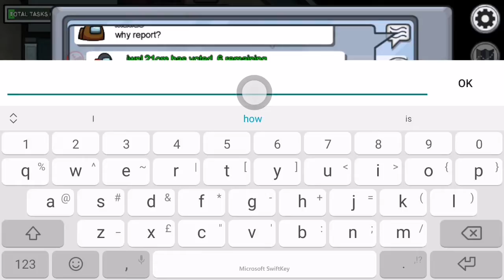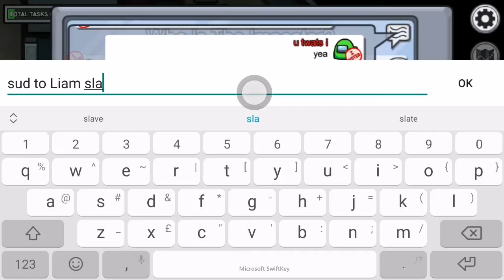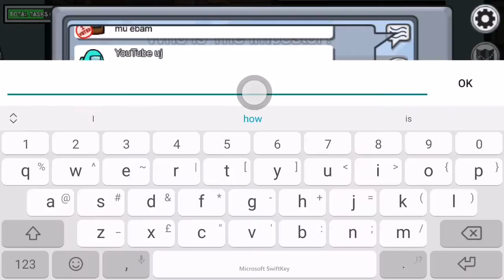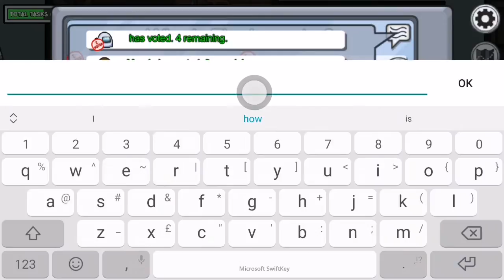DID I WIN OR NOT